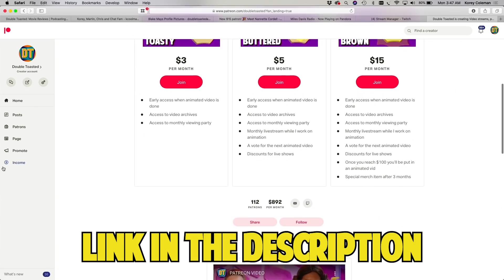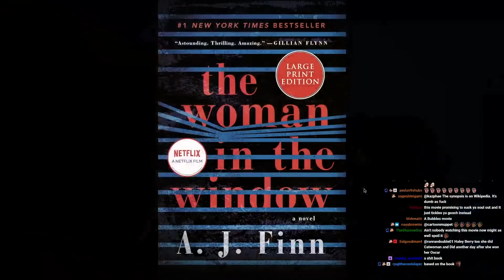THE WOMAN IN THE WINDOW NETFLIX MOVIE REVIEW | Double Toasted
THE WOMAN IN THE WINDOW NETFLIX MOVIE REVIEW | Double Toasted - Today at Double Toasted we have our  The Woman In The Window review for you to enjoy. In this movie review,  we show you clips from The Woman In The Window trailer while giving our The Woman In The Window movie review. We discuss the performances of Amy Adams and let you know Gary Oldman is in this movie, and we also give aThe Woman In The Window ending explained by letting you know about the ending, so spoilers at the end of this review. What did you think of The Woman In The Window Netflix movie?